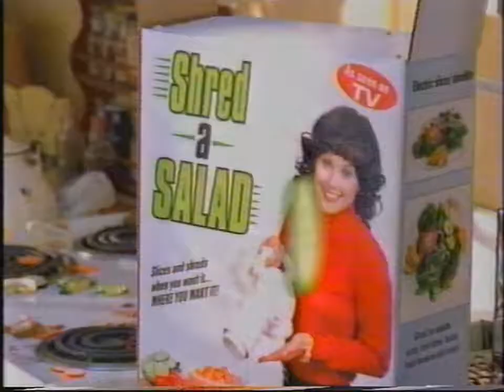Fedex shred a salad TV commercial (sample)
This is a example of my VHS transfer work.